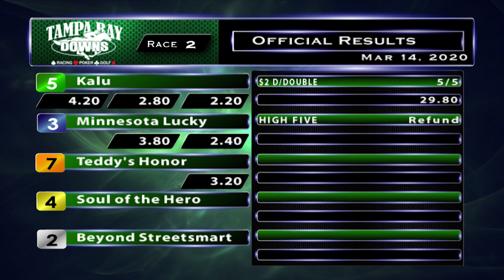March 14, 2020: Race 2